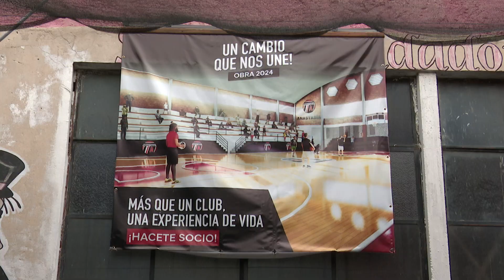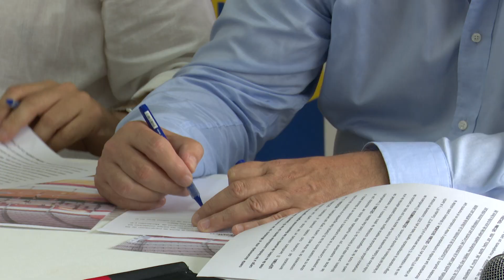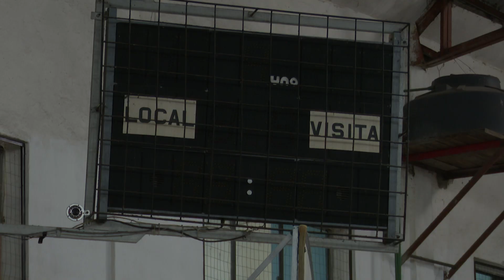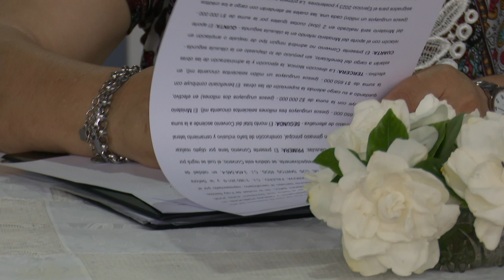Imágenes en la firma de convenios e inauguraciones de obras del MTOP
Este miércoles 20, el subsecretario del Ministerio de Transporte y Obras Públicas (MTOP), Juan José Olaizola, firmó convenios con instituciones sociales e inauguraciones de obras en los departamentos de Río Negro y Flores